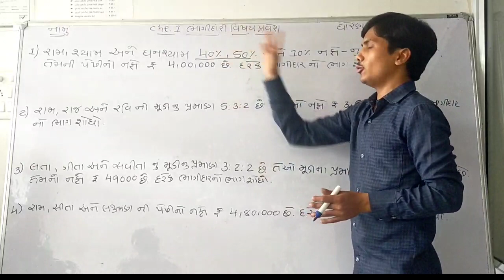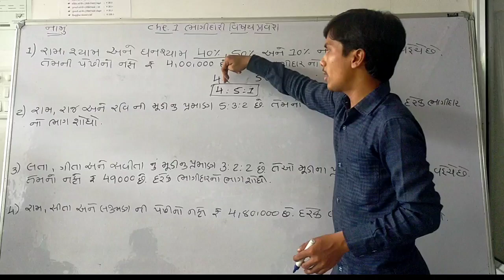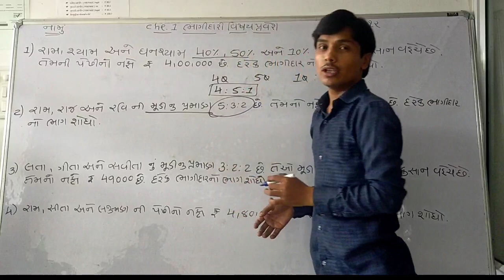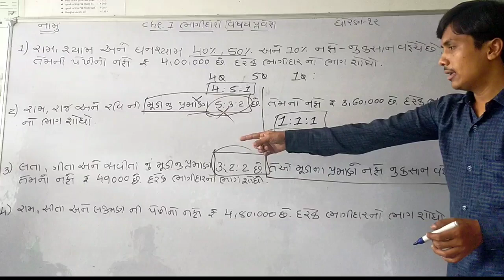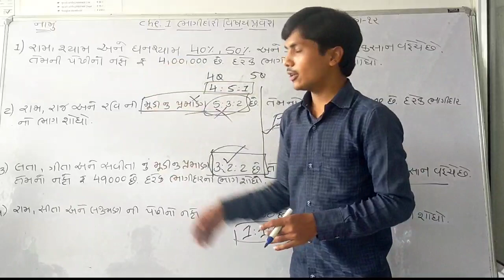નામાના મૂળતત્વો પ્રકરણ -૧ ભાગીદારી વિષય પ્રવેશ (ભાગ-૩)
INSPIRE ONLINE EDUCATION
# ધોરણ-12 (કોમર્સ)
# નામાના મૂળતત્વો
# પ્રકરણ -૧
# ભાગીદારી વિષય પ્રવેશ
# સમગ્ર માહિતી એક જ વીડિયો માં
# IMP પ્રશ્નો સાથે
# સરળ ગણતરી
# પરીક્ષા માં સૌથી વધુ પુછાવાની શક્યતા
# આવા જ વીડિયો દરરોજ મેળવવા માટે
કરો અમારી આ ચેનલ ને